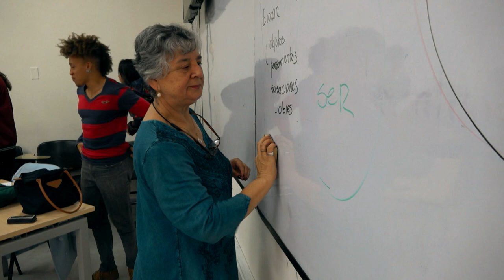Historias con Futuro - Homenaje a los maestros de la Facultad de Humanidades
Viernes 8:30 PM- Canal institucional